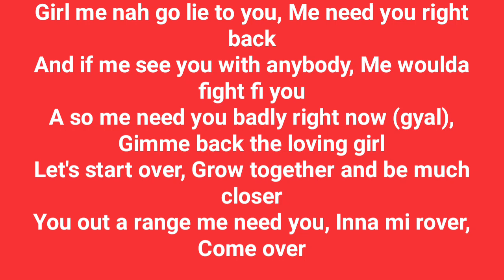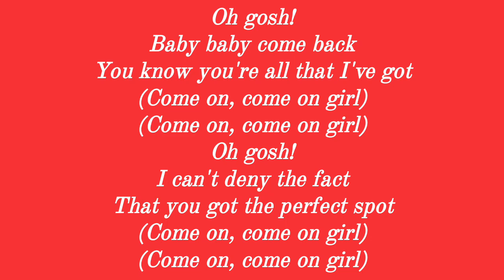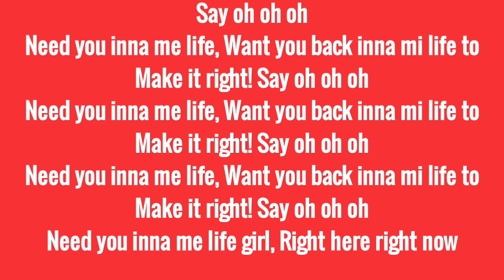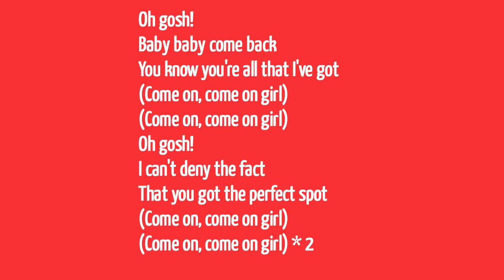Busy signal perfect spot lyrics